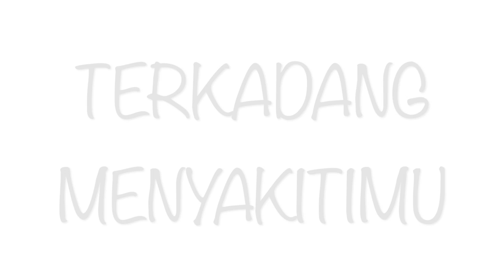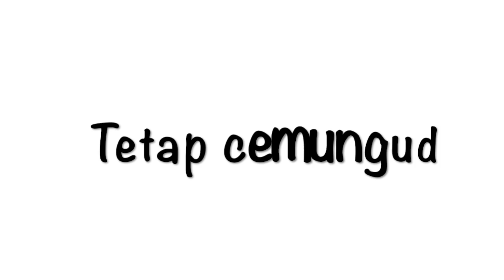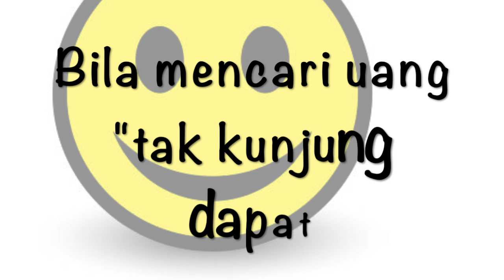SMILE TERSENYUMLAH - PapaGhastan feat. All Artist Komedi Smile Community (video lirik)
Musik & Lirik by Ferry Lucky

Terima kasih yang terdalam kepada Almarhum Budi Anduk dan Idan Separo. Serta tak lupa Daus Separo, Ronald, Oni Sahrial, John Jawir T.O.P, Amank Linggos, Wawan Coyy, Bimo A.S,  dan seluruh artist serta Tim Crew yang terlibat di Smile Community.
Keterangan All Artist di sini adalah, para Artist Komedian yang saat itu bernaung dalam Managemen Smile Community.
Lagu ini di produksi pada tahun 2014, dan baru di publish hari ini sekedar sebagai pengingat bahwa pernah ada pertemanan di dalam sebuah komunitas yang menghasilkan sebuah karya. Terima kasih kepada semuanya yang apabila tidak tersebut nama kalian. Mohon maaf apabila terjadi atau ada kesalahan dalam pempubilkasikan lagu ini. Dan teteplah untuk selalu Tersenyum. Terima kasih.